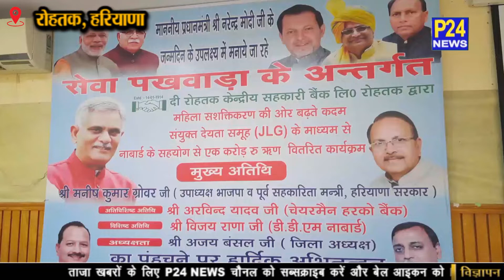Rohtak : महिलाओं को सशक्त बनाने के लिए एक सराहनीय कदम उठाया गया || P24 News